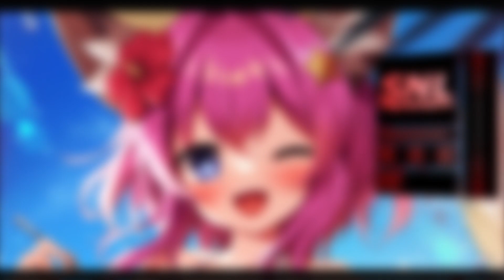「Nightcore」→ Everyday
❗️important❗️

❤️ [Like = Motivation] ❤️

🎬 [Video Quality]: 1080p 60Hrz

🔊 [Audio Quality]: HQ